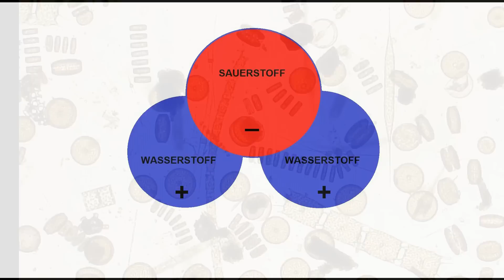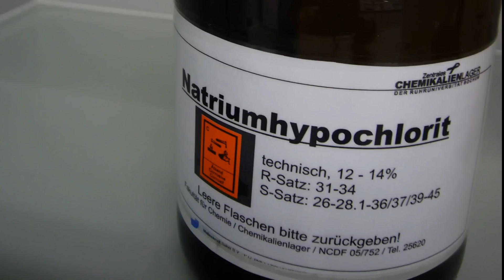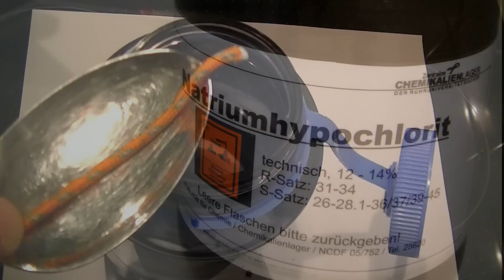Bushcraft-Basics - Folge 10 - Wasseraufbereitung! do´s & dont´s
In der 10. Folge der Bushcraft-Basics, werden wir uns dem Thema Wasser widmen. Wasser braucht der Mensch zum Leben, aber bitte nur Keimfreies, sauberes Wasser. Aber wie kommen wir an dieses? Es gibt viele Wege die nach Rom führen und welche das sind...Das zeige ich Euch in dieser Folge!     Viel Spass und allzeit gute Reise!